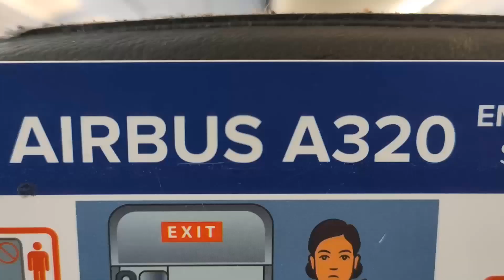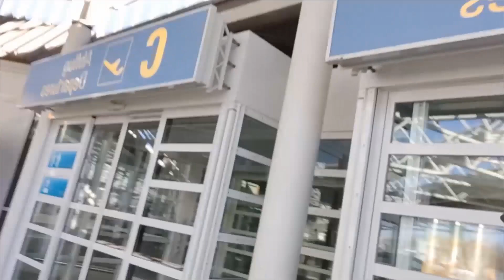Almanya'ya Taşındım | İstanbul - Münih - Augsburg Yolculuğu Vlog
Evet arkadaşlar, sonunda Almanya'ya taşındım. Genel olarak çok yorucu bir süreç oldu. Yolculuk kısmında da bavulumla bayağı kavga ettiğimiz için bir hayli zorlandım ve yoruldum, ancak değdi. Dışarıdaki ilk Vlog denemem ve telefonla çekmek zorunda kaldığım için kalite açısından bazı sıkıntılar oldu. Ancak, bundan sonraki yeni Vlogları yeni kameramla izleyeceksiniz ve gayet temiz videolar olacak ;)

Önemli Not: Instagram'dan bayağı aktif ve bomba paylaşımlar yapmaya başladım. Bol bol çılgın araçlar var, beklerim ;)

Kadran Adam ailesine üye olup kanalın gelişimini desteklemek isterseniz,